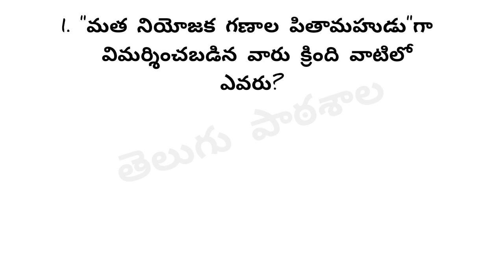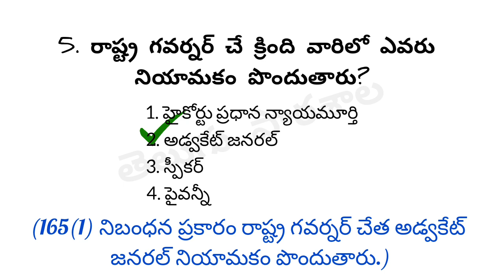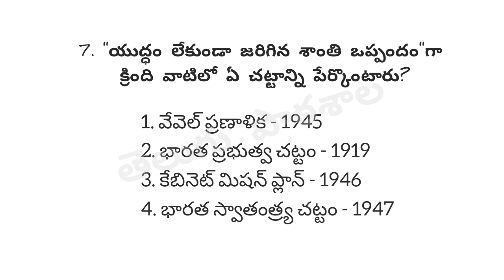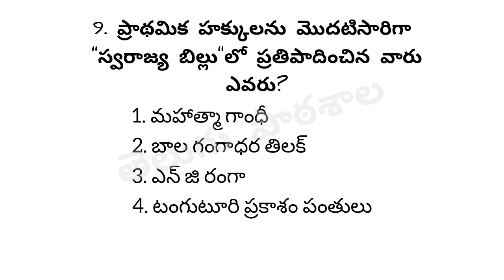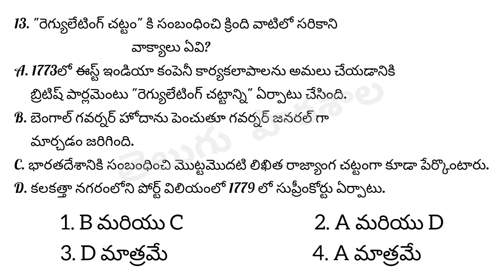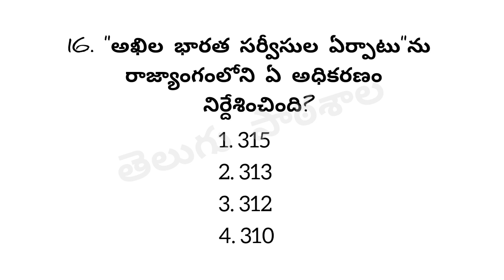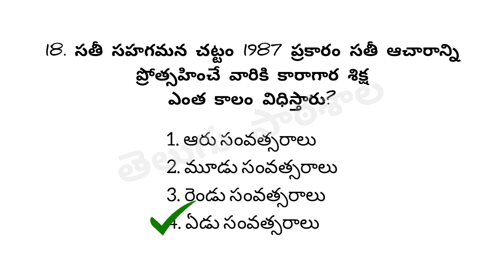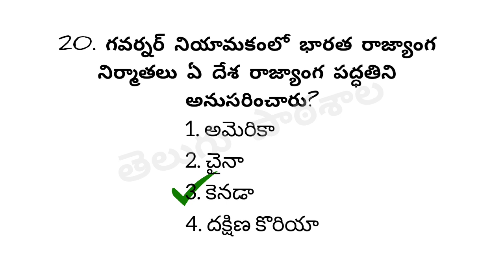TSPSC/Groups/భారత రాజ్యాంగం - రాజకీయ వ్యవస్థ Part - 1/General Studies/Telugu Pathashaala